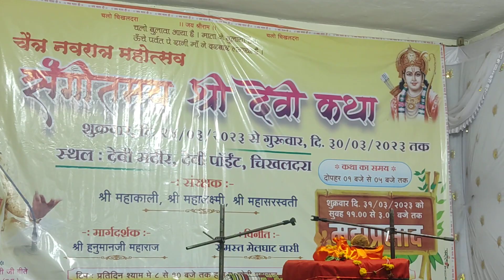डुब_चलो_दिन_माई_डुब_चलो_दिन_सांज_भई_मंदिर_मे_डुब_चलो....(आनंद _विभोर_भावविभोर_भक्ति_युक्त_भजन)